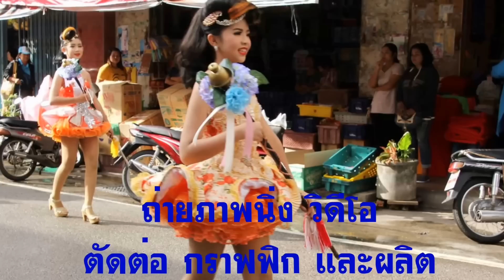ขบวนพาเหรดโรงเรียนอนุบาลตรังเทศกาลอาหารอร่อยงานหมูย่างและขนมเค้ก จ.ตรัง ปี 59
ขบวนพาเหรดโรงเรียนอนุบาลตรัง ร่วมงานเทศกาลอาหารอร่อยกับหมูย่างและขนมเค้ก จ.ตรัง  ปี 59 รอบตัวเมืองตรัง ณ บริเวณพระบรมราชานุสาวรีย์ รัชกาลที่ 5 อ.เมือง จ.ตรัง 9-11 กันยายน 2559